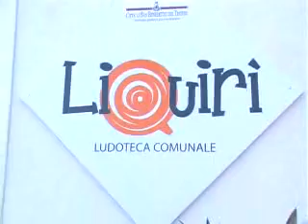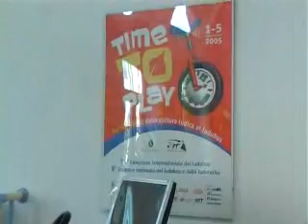San Benedetto - In via Gronchi la seconda ludoteca comu